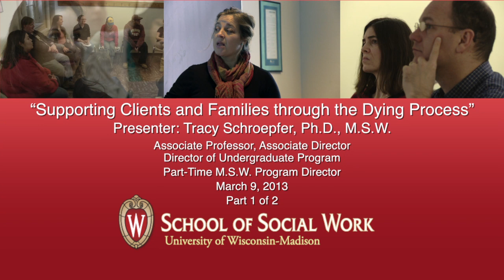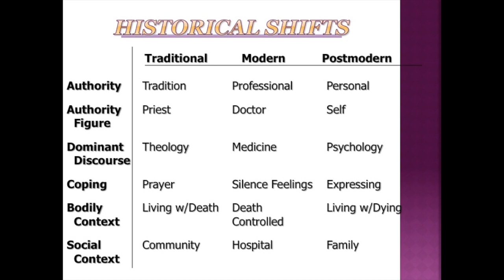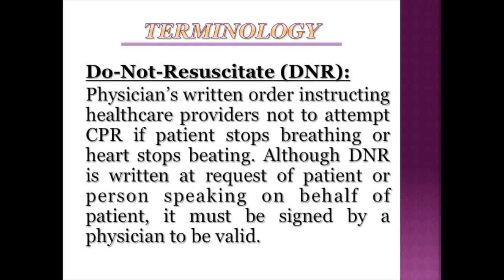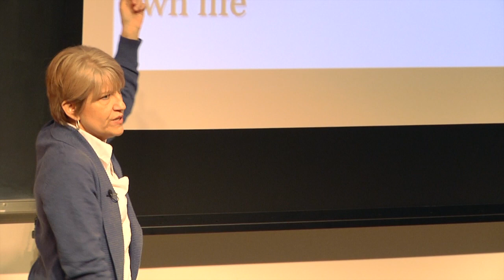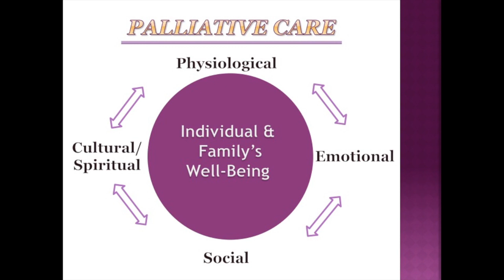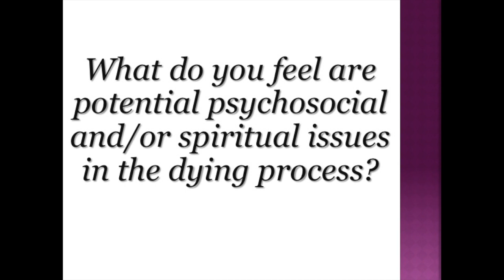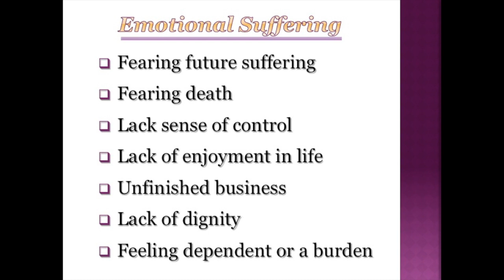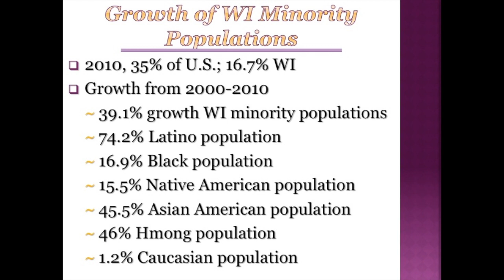Supporting Clients & Families Through the Dying Process (Part 1 of 2)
Presented by Tracy Schroepfer, Ph.D., M.S.W.,
Associate Professor, Associate Director/Director of Undergraduate Program and Part-Time M.S.W. Program Director
University of Wisconsin-Madison School of Social Work